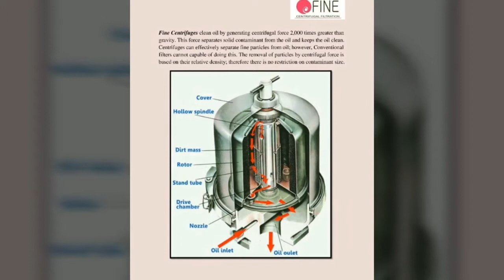Oil filtration Centrifuge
Video showing centrifuge used for waste motor oil filtration.
Fine Centrifuges clean oil by generating centrifugal force 2,000 times greater than gravity. This force separates solid contaminant from the oil and keeps the oil clean.
Centrifuges can effectively separate fine particles from oil; however, Conventional filters are not capable of doing this. The removal of particles by centrifugal force is based on their relative density; therefore there is no restriction on contaminant size.